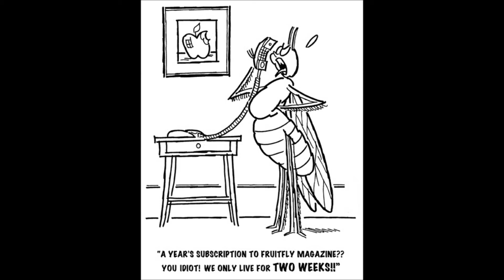Med Fly Boogie - The Hoze Bros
Gotta watch what you you sink your teeth into... From the Album "Hoze Bros - Live at the Barn 1989"